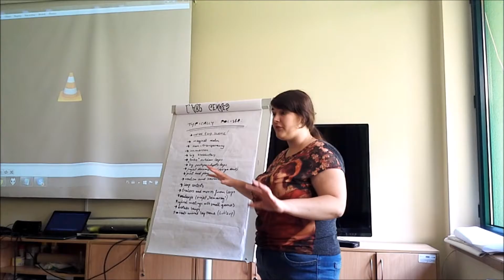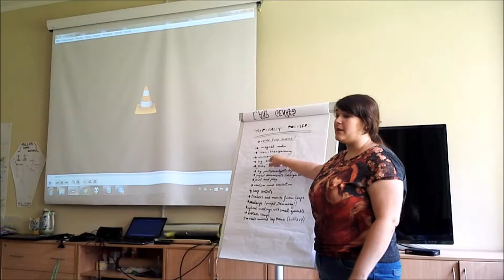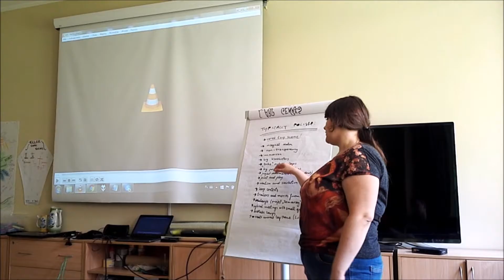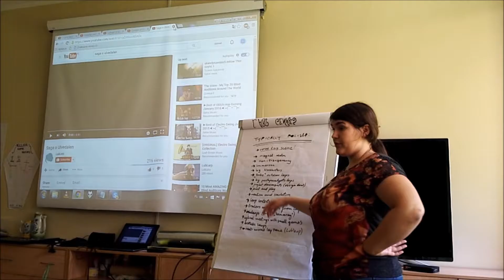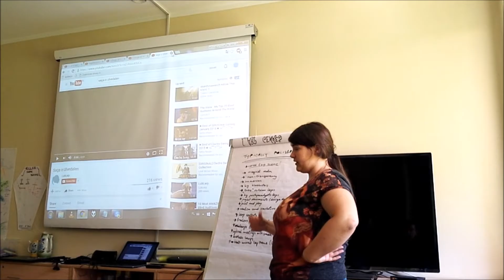Typical for Polish LARPs - varied larp scene, magic realms, non-transparency...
Presenter: Zofia Urszula Kaleta
Poland - LARP exchange 2016, part 5